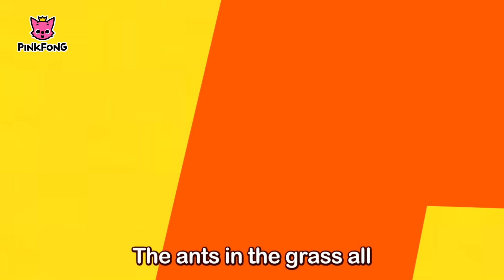Bugs' Life | Ants in My Pants and more | +Compilation | Bug Songs | Pinkfong Songs for Children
For our kids who is a huge fan of bugs, here we are with Bugs' series.
Everybody, Le’ts go and have some fun(ﾉﾟοﾟ)ﾉ

★ Bugs songs and mini games compilation:
1 D-D-D-Dragonfly
2 Hungry Caterpillars
3 Ants in My Pants
4 Hey, Ladybug
5 Centipedes 100 Shoes
6 Bug'n Roll
7 Eentsy Weentsy Spider
8 Flitter-Flutter Butterflies
9 Bugs, Bugs, Bugs
10 Fuzzy Buzzy Honeybees
11 If I Were a Butterfly
12 Firefly Lullaby